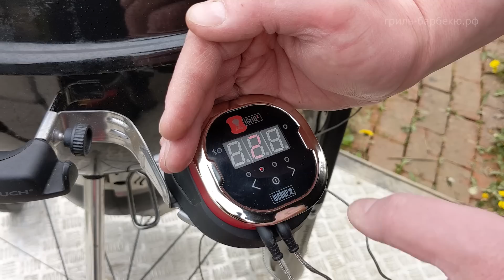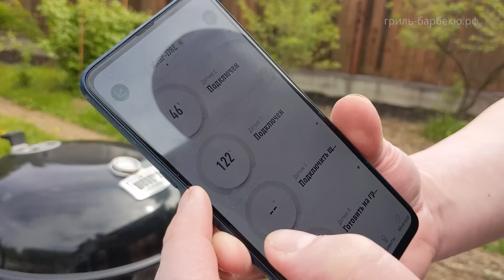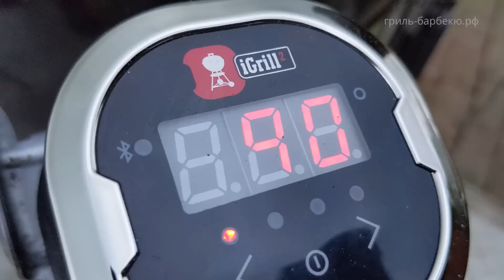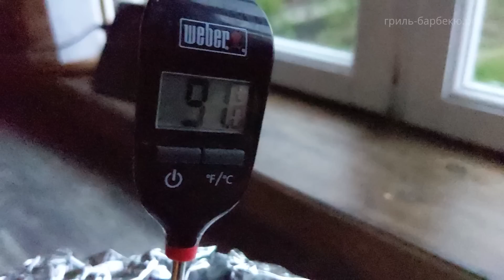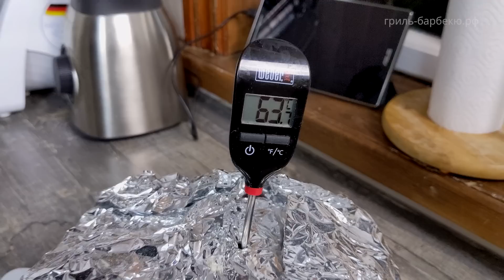Чак ролл à la брискет (рецепт на угольном гриле)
Чак ролл на угольном гриле — рецепт для любителей брискета и копчения в режиме low-and-slow! Коптим 6,5 часов (+3 на отдых) на гриле Weber Master-Touch 5770. Подробный мастер-класс о приготовлении классического барбекю из говядины. Обязательно попробуйте и этот чак-ролл гарантированно станет вашим фаворитом, вторым после брискета, разумеется! :)

Также упоминаются два метода приготовления, которые подойдут для того, чтобы сделать брискет на классических моделях грилей диаметром 57 см:

Таймкоды:
01:51 - Для каких грилей подходит рецепт
02:21 - Ингредиенты для рецепта
03:03 - Аксессуары для рецепта
04:21 - Розжиг и подготовка гриля
07:04 - Приготовление пряной смеси
08:04 - Подготовка ингредиентов
11:51 - Приготовление блюда
21:20 - Снимаем готовое блюдо
26:29 - Шефская проба блюда

У нас самый большой каталог видео-рецептов для гриля в рунете, и огромный план по новым сюжетам про гриль и барбекю! Рецепты в текстовом виде, а также форум гриль-мастеров вы всегда найдете на нашем сайте